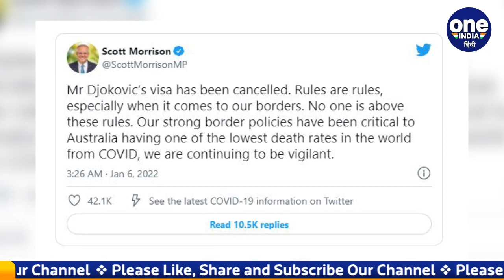AUSTRALIA OPEN: Australia cancels Novak Djokovic' visa to enter country | वनइंडिया हिंदी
Australia has cancelled the visa of world number one tennis player Novak Djokovic, who arrived in Melbourne to participate in the Australian Open.Earlier, Djokovic was stopped at the airport for hours, after which his visa was cancelled due to failure to present the necessary documents related to entry,It is being told that Djokovic did not have a vaccination certificate and wanted to play the tournament without it.

ऑस्ट्रेलिया ने दुनिया के नंबर एक टेनिस खिलाड़ी नोवाक जोकोविच का वीजा रद्द कर दिया है,  नोवाक जोकोविच ऑस्ट्रेलियन ओपन में हिस्सा लेने मेलबर्न पहुंचे थे, इससे पहले जोकोविच को घंटों तक एयरपोर्ट पर ही रोका गया, इसके बाद एंट्री से जुड़े जरूरी दस्तावेज पेश नहीं कर पाने के कारण उनका वीजा रद्द कर दिया गया, बताया जा रहा है कि जोकोविच के पास वैक्सीनेशन सर्टिफिकेट नहीं था और वे इसके बिना टूर्नामेंट खेलना चाहते थे...